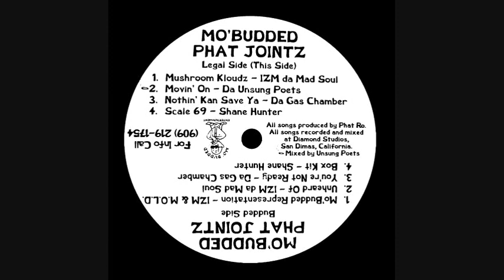Da Gas Chamber - Nothin' Kan Save Ya